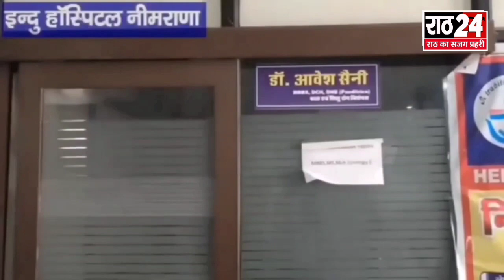बहरोड़ पुलिस की बड़ी कार्यवाही,27वांछित अपराधी पकड़े,डॉ. शानू ने पक्षियों के परिंडे लगाये व अन्य खबरें